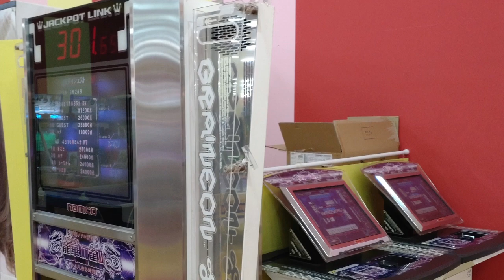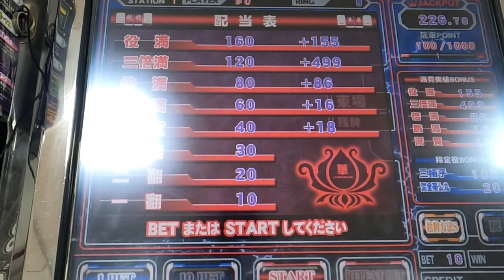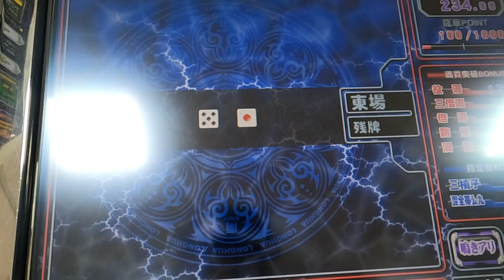【メダルゲーム】竜華麻雀IIをプレイしてみた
麻雀系のメダルゲームを適当にプレイ　あまりアガれず終わる　ゲーセンではライバル機種も多いからあまり流行らなかったのかなぁ

撮影場所　和歌山県某所

ナムコ　竜華麻雀II